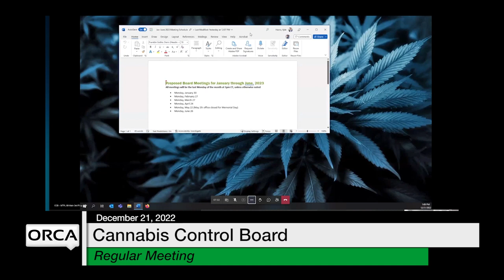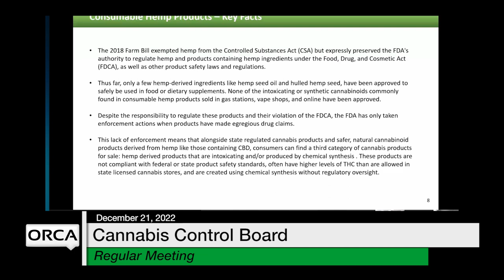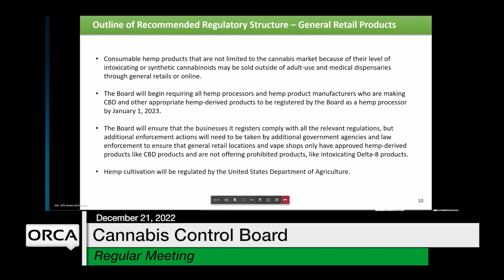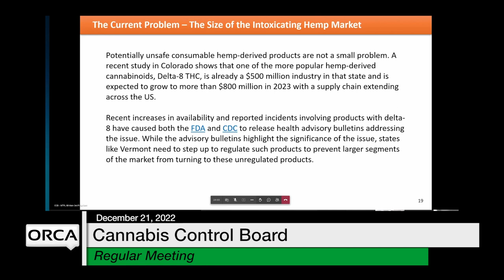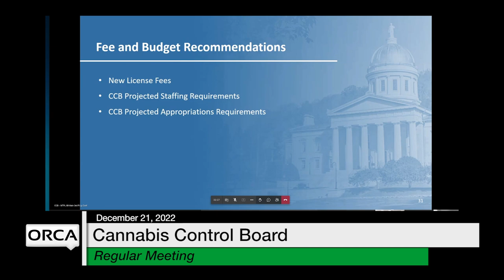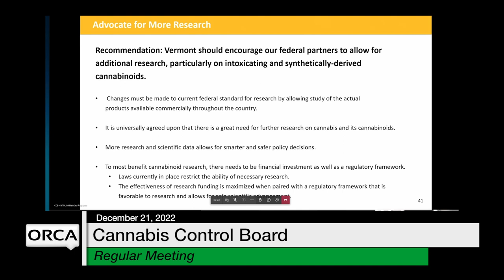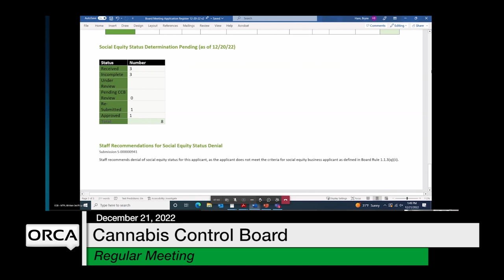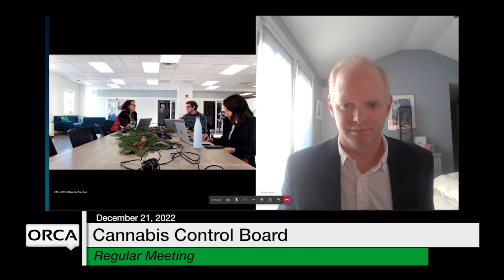Cannabis Control Board - December 21, 2022 [CCB]